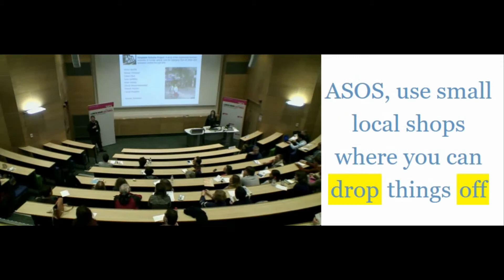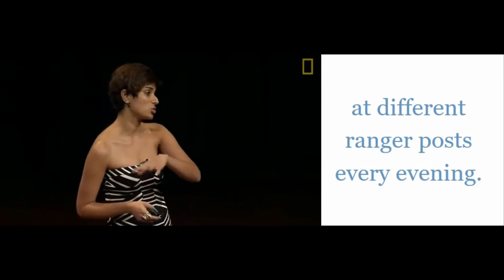1분 영어 듣기 - 매일매일 영어 #68 drop sb off ~를 차에서 내려 주다